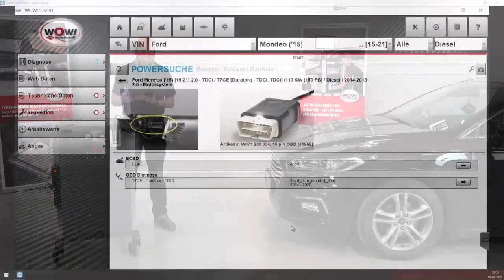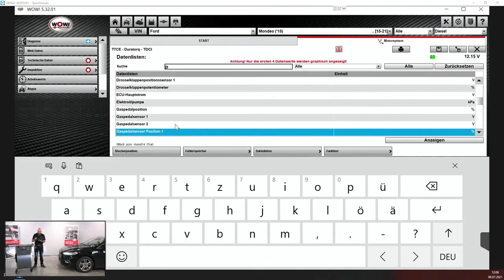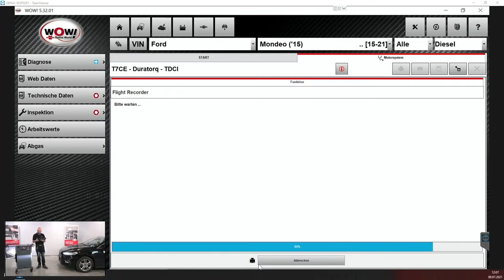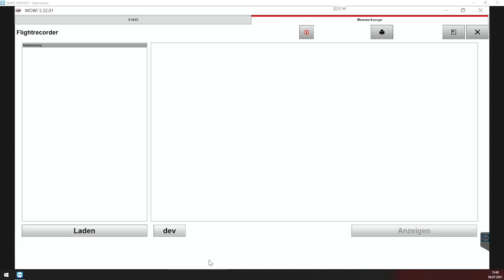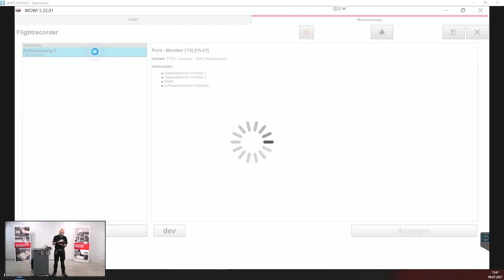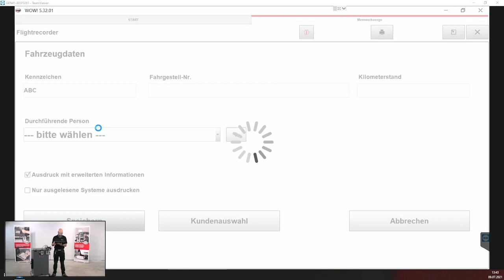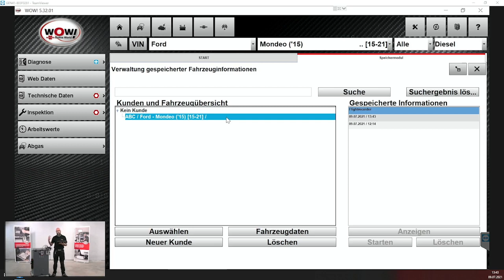WOW! Diagnose Highlight - Der Flightrecorder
Mobile Datenaufzeichnung leicht gemacht - Arbeiten mit dem WOW! Flightrecorder

In diesen Video stellen wir Ihnen die Diagnose Highlight Funktion "Flightrecorder" vor. Mit dem WOW! Flightrecorder können Sie mobil Daten aufzeichnen - ganz ohne Beifahrer. Alles was Sie tun müssen, ist das WOW! Diagnoseinterface Snooper+ anzuschließen und loszufahren.